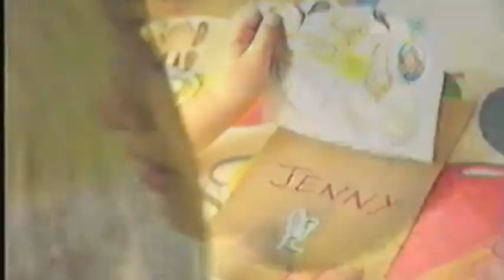Lisa's 4th Birthday